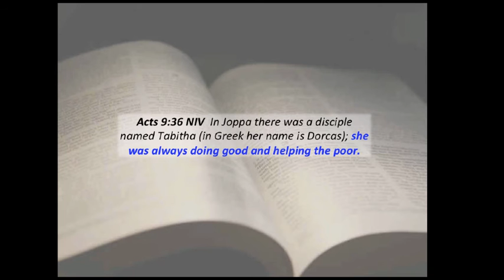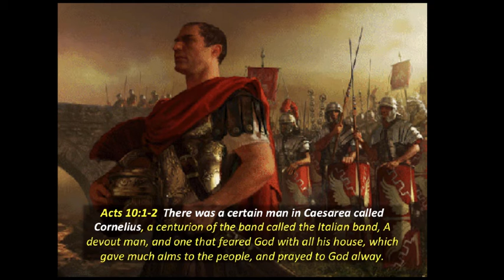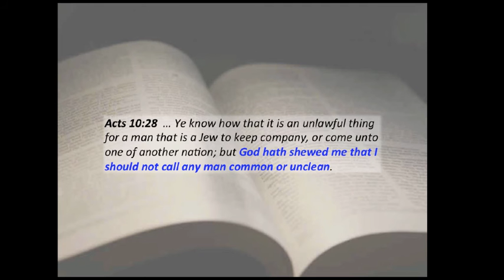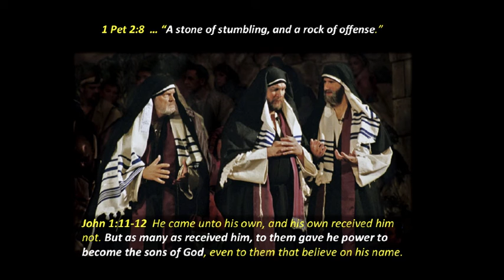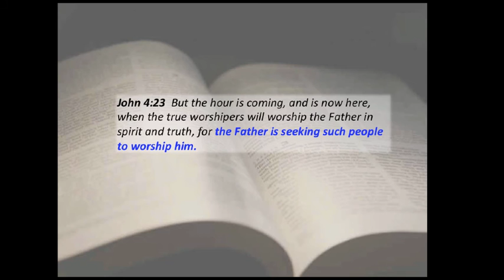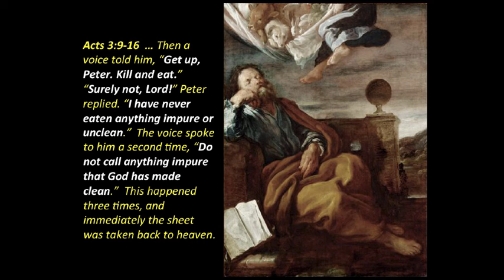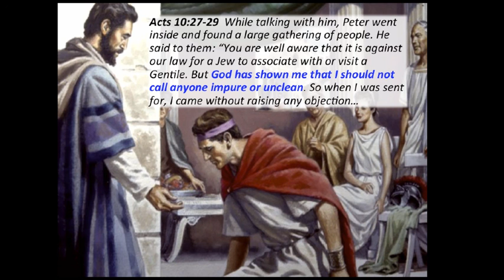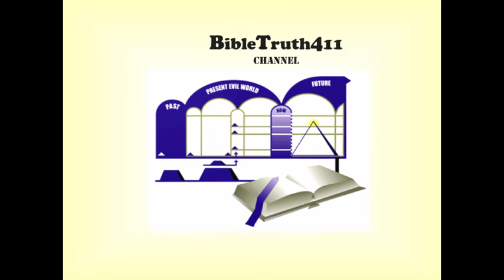A Certain Man From Caesarea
Who does the Bible say the certain man from Caesarea is and what is the significance of him?